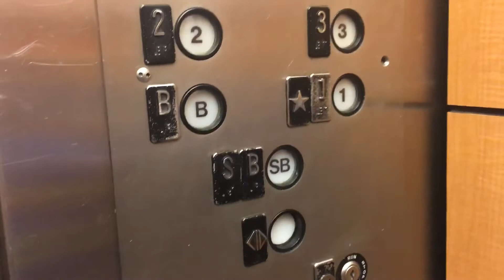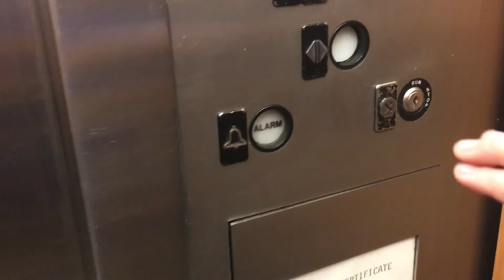NUDGE MODE BUZZ: Westinghouse Bowell Elevators @ UH Cleveland OH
Dedicated to DieselDucy since he seen that kind of call button from the Rivercenter Marriott